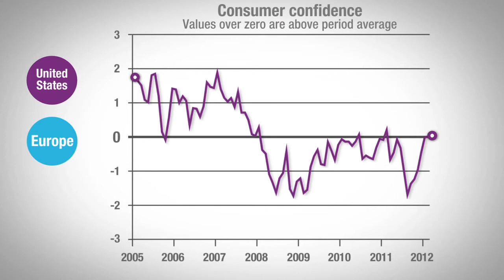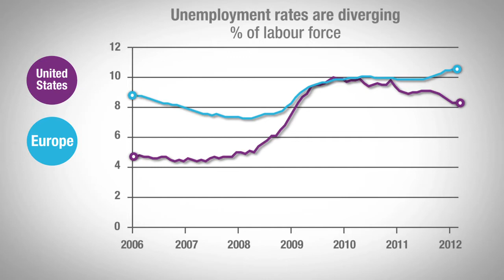The global economy is moving away from the cliff edge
A video from the OECD with corrected subtitles